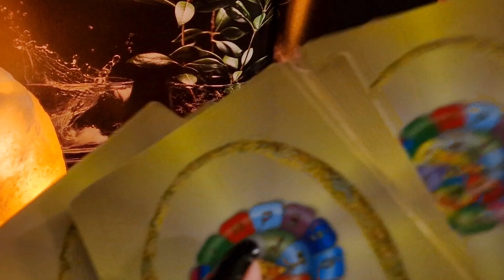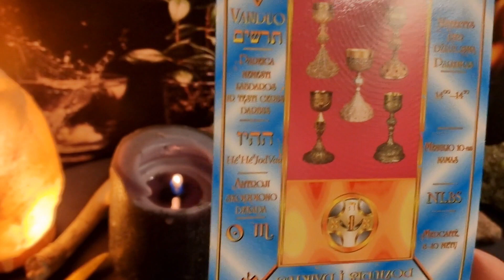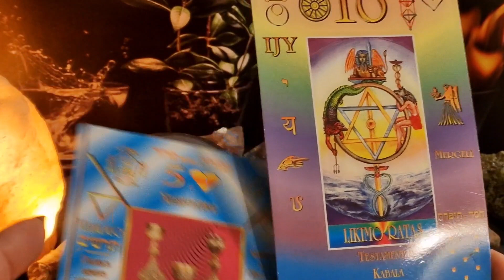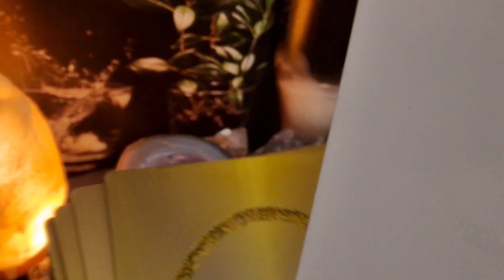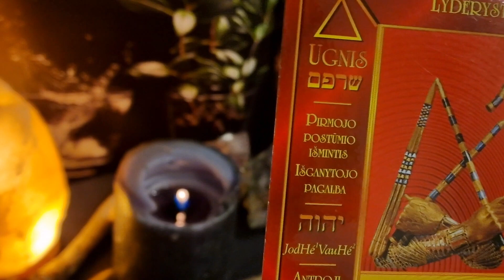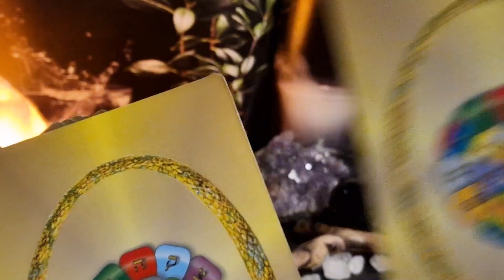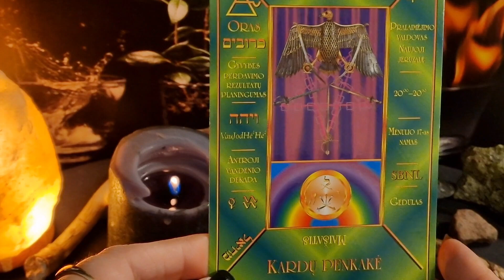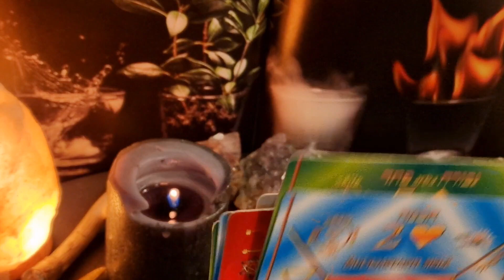Taro prognozė. Avinas 2023 lapkritis.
Taro kortos#zodiako ženklas#būrimas#ritualas#burtai#sėkmės ritualas# pinigams pritraukti#individuali situacija#santykiai#meilės burtai#magija#pranašyste#įžvalga#santykiai#viskas yra įmanoma#video taro#gausa#turtai#vyras#žmona#likimas#dienos taro#magija#magija#imperatorė#aukščiausioji žynė#apsauga#brangakmeniai#kerėjimas augalais#Mabonas#ritualas#smilkalai#magiškieji augalai#energija#čiobreliai#pelynas#jonažolė#apvalymas#sekme#taro#burimas#izvalga#sekmesritualas#ciobreliai#cat#cats#kate#tarot#taro vaskas zvak moterims merginoms katyte saug meilė mylimasis pinigai pora pritraukimas patrauklumas tarokortos kas bus#dienos#mėnesi#prognozeTarot cards# divination#ritual#spell#luck ritual#to attract money#individual situation#relationship#love spell#magic#prophecy#divination#relationship#everything is possible#video tarot#abundance#wealth#husband#wife#destiny#tarot of the day magic magic emperor highest soothsayer#protection#gems#magic plants#frankincense#magical plants#energy#cloves#wormwood#jonažolje#apvalymas#sekme#taro#divism#izvalga#sekmesritualas#cloves#cat#cats#kate# tarot#tarot wax zvak for women#girls#kitty#safe#love#beloved#money#couple#attraction#attractiveness#tarot cards#what will happen#days#month#forecast#taro cards@